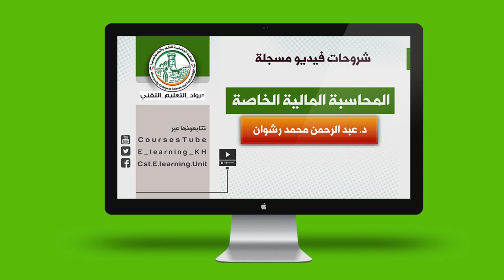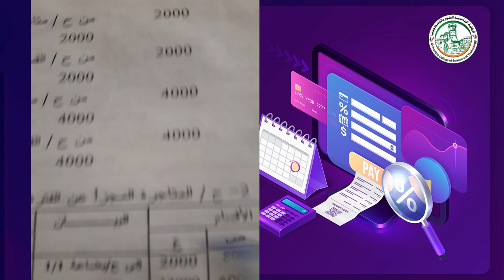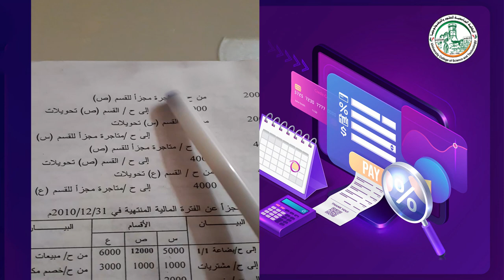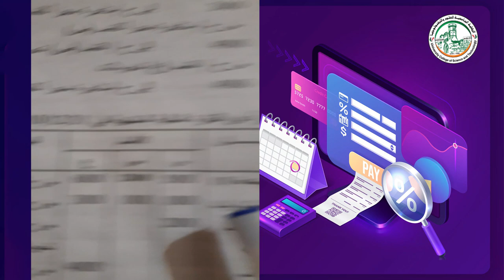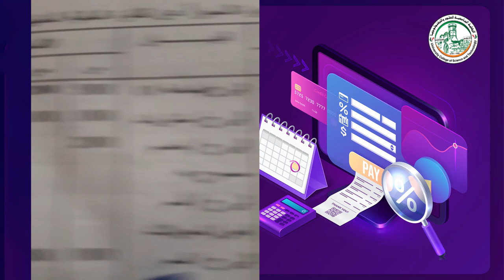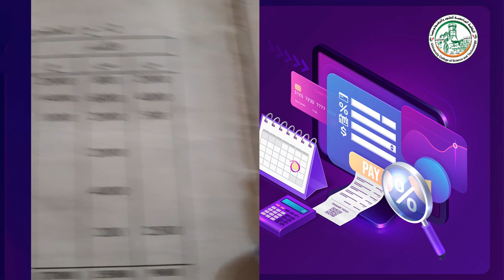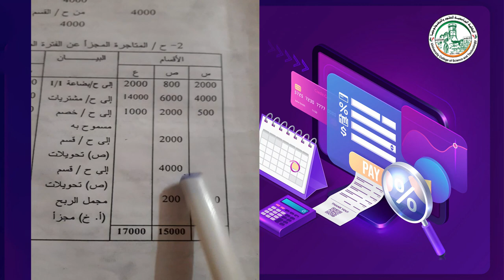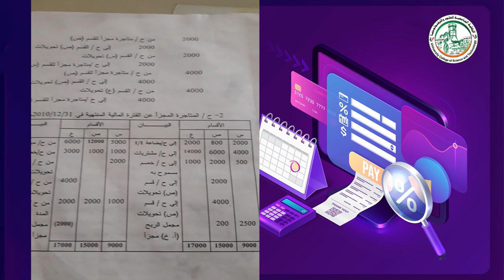محاسبة الاقسام سعر التكلفة